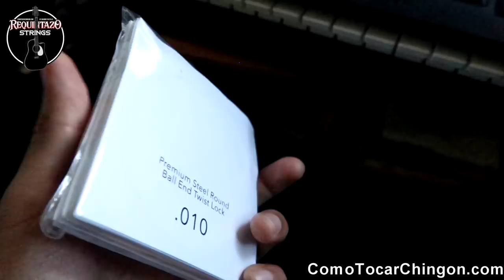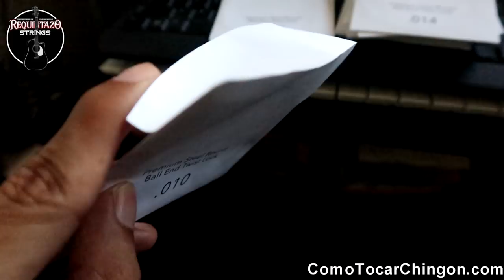Cuales Son Las Mejores Cuerdas Para Requintear? Requintazo Strings Review Jovanny Castillo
GRATIS! Como Requitear Chingon Mini Curso. Que esperas? Haz clic al link para recibir lo ya!!! Estas solo a un paso de alcanzar tus metas

Hola Amigos de YouTube y Facebook, Esta semana hice un review de Requintazo Strings! La neta en mi opinion estas son las cuerdas mas chingonas para requintear. Aqui les dejo un muestra y dejen su opinion abajo en los comentarios. Muchas Gracias!!!

Guitarras Recomendadas:
Takamine EF381SC 12-String

Takamine JJ325SRC-12

takamine p3dc-12
Equipo Recomendado
Mogami GOLD Instrument Cable

Shure PGXD14 Digital Wireless System for Guitar/Bass

Line 6 Relay G10 Digital Wireless Guitar System

Snark SN5X Clip-On Tuner

Dunlop Gator Grip Guitar Pick
Lo Que Uso Pa Grabar

Canon PowerShot G7 X Mark II Digital Camera

Canon EOS Rebel T6 Digital SLR Camera

Focusrite Scarlett 18i8 Audio Interface: